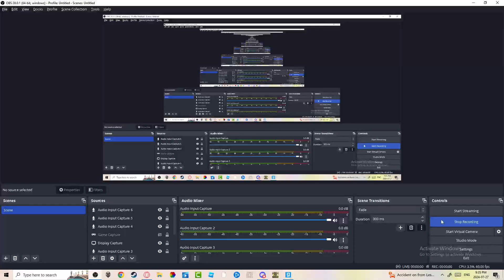balls3 (gmod gameplay)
another G&B related shitpost. Except it being an animation its just some Gmod gameplay I just put in. I alr showed this to my friends in discord but I thought it would be alright if I just post it here
(I know thats not a musket and its a M4A1 dont even yap about it)